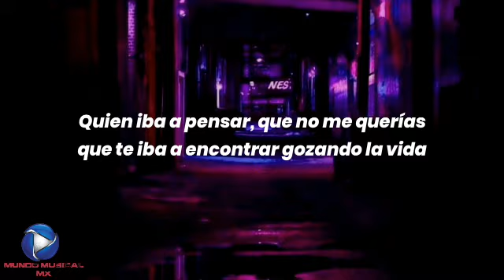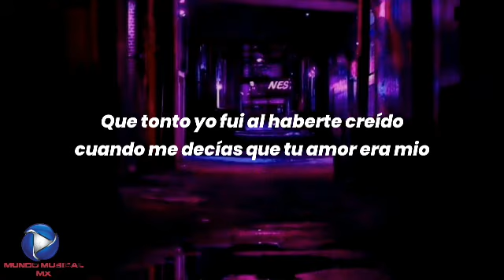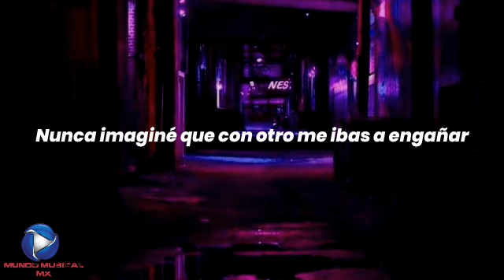Como pudiste-Banda El Recodo